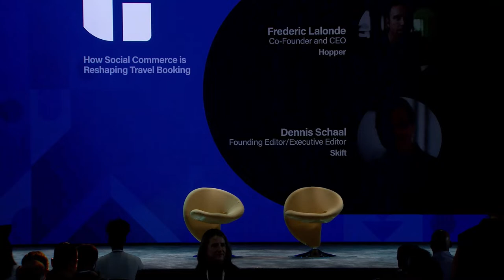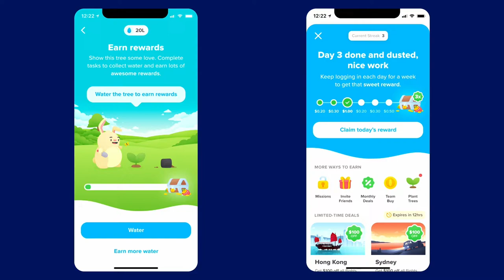Hopper CEO Frederic Lalonde at Skift Global Forum 2022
Hopper CEO Frederic Lalonde joined Skift Executive Editor Dennis Schaal at Skift Global Forum on September 21, 2022 in New York City.